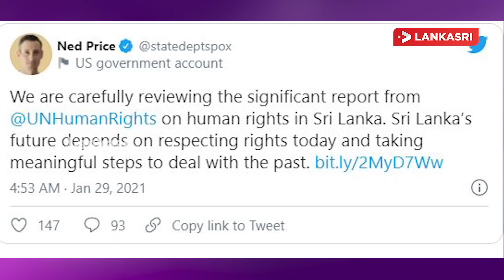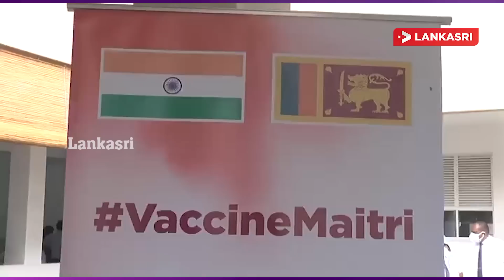இன்றைய முக்கிய செய்திகள் - 29.01.2021 | Srilanka Tamil News